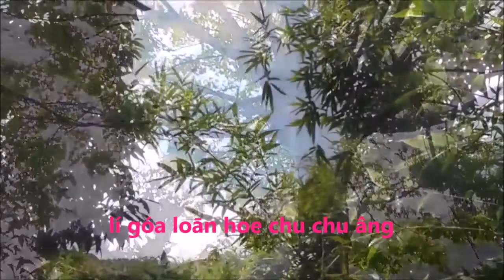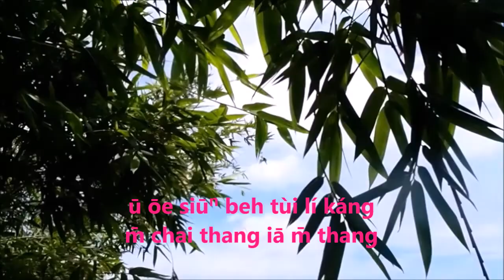四季紅鄧素卿唱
四季紅

作詞：李臨秋
作曲：鄧雨賢

Chhun thiⁿ  hoe tng chheng  phang  siang lâng sim thâu chiâu tín tāng ū ōe siūⁿ beh tùi lí káng  m̄ chai thang iāl m̄ thang tó chi̍t hāng kám iā ū pat hāng ba̍k bûn chhiò ba̍k chiu kàng lí góa loān hoe chu chu âng
 Hā thiⁿ hong  chiaⁿ khin sang siang lâng chē chē chûn beh iû kang  ū ōe siūⁿ beh tùi lí káng m̄ chai thang iā m̄ thang  tó chi̍t hāng kám iā ū pat hāng  ba̍k bûn chhiò ba̍k chiu  kàng chúi té ji̍t thâu chu chu âng

 Chhiu thiⁿ goe̍h chiò se thang siang lâng siong hó ū só͘ bāng ū ōe siūⁿ beh tùi lí káng m̄ chai thang iā m̄-á thang tó chi̍t hāng kám iā ū pat hāng ba̍k bûn chhiò bak chiu kàng chhùi tûn ian chi chub chu âng

Tang thiⁿ hong chiaⁿ lân tang siang lâng siong hó m̄ kiaⁿ tàng ū ōe siūⁿ beh tùi lí káng m̄chai thang iā m̄ thang tó chi̍t hāng kám iā ū pat hāng ba̍k bûn chhiò ba̍k chiu kàng ài chêng  jia̍t tō͘ chu chu âng春天花當清香　雙人心頭齊震動
有話想欲對你講　毋知通抑毋通佗
一項 敢猶有別項
肉紋笑目睭降
你我戀花朱朱紅

夏天風正輕鬆　雙人坐船咧遊江
有話想欲對你講　毋知通抑毋通
叼一頂 敢猶有別項
肉文笑目睭降
水底日頭朱朱紅

秋天月照紗窗　雙人相好有所望
肉文笑目睭降
喙唇胭脂朱朱紅

冬天風正難當　雙人相好毋驚凍
叨一項 敢猶有別項